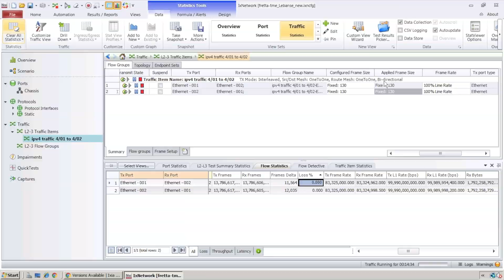Testing the NCS5500: The Lab Series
We are trying something new today, and we hope it will really help speeding up the validation process for our customers and partners.

In these videos and blog posts, we will present tests performed in our labs in different situations. The purpose is to:
- present tests requiring extremely large or complex setup. Cisco account teams and customer will not need to rebuild them during Proof of Concept (CPOC)
- provide recommendations on test methodology
- comment the results and provide more internal details to explain the behavior experienced during the tests

We open the books.